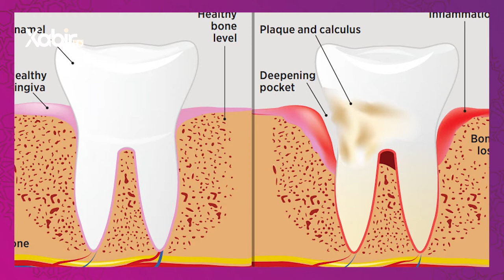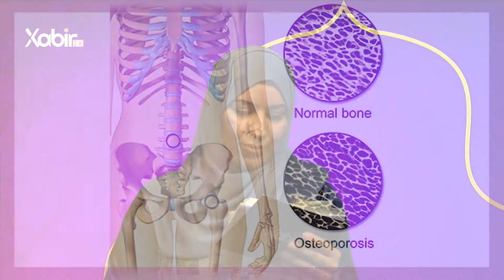بەرنامێ سێڤاکەسک | شرمین زەکى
بەرنامێ: سێڤاکەسک
پێشکێشکرنا: شرمین زەکى
ـــــــــــــــ
Instegram⬇️